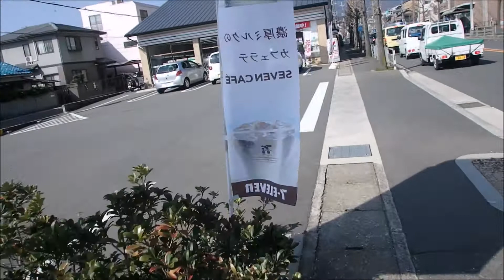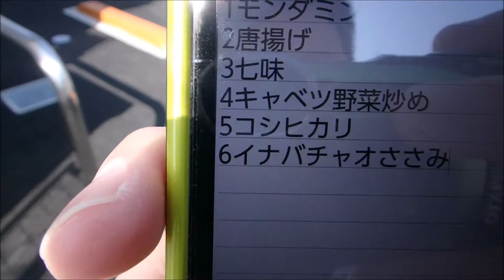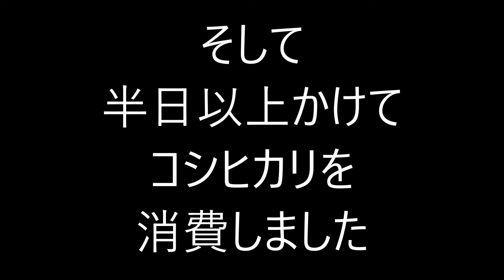メッシーコンビニゲーム後半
前回の続きなのだ
今日はホワイトデーですね
親戚の人とかくらいにしかもらってねぇからある意味楽でした
MEGWINTVさんすいませんでした！